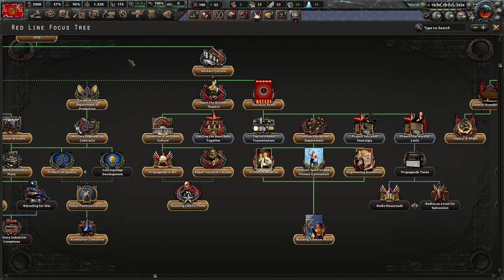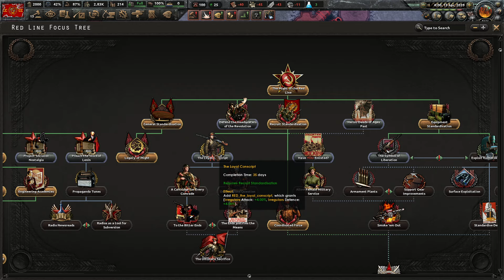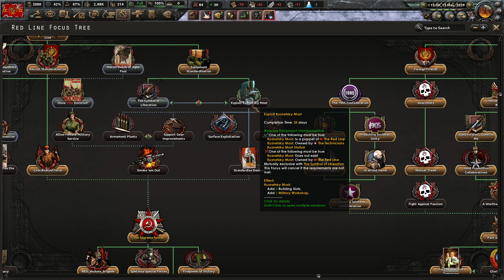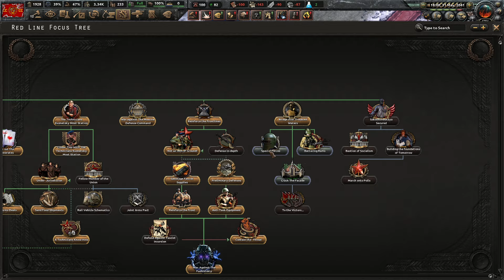BITVA O KITAY GOROD (Rudá trasa)|hearts of iron 4:Metro #3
Ahoj lidi máme tady další video ze hry hearts of iron 4 za Rudou linii mod metro
kde získáme nové území, obsadíme Kitay Gorod